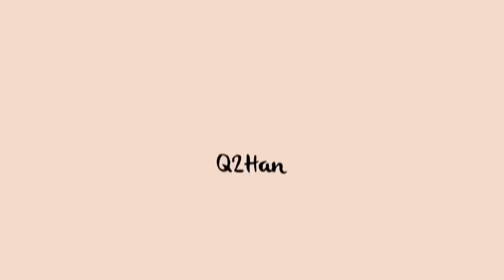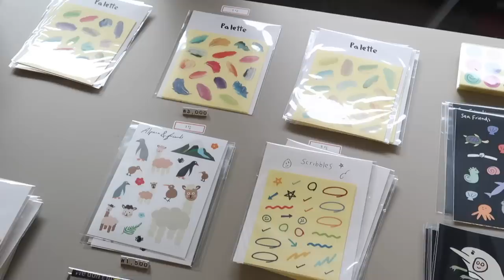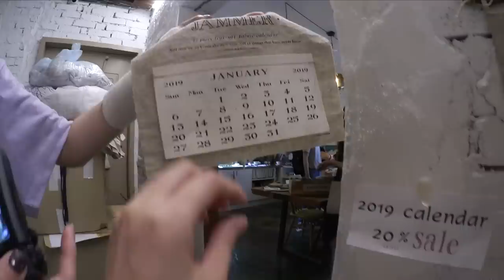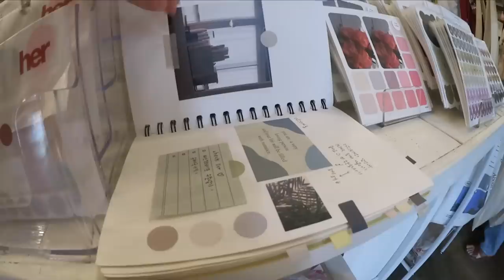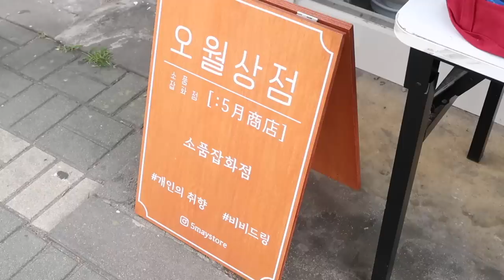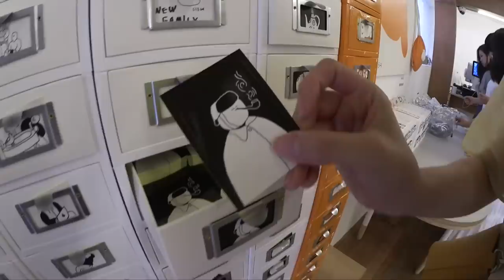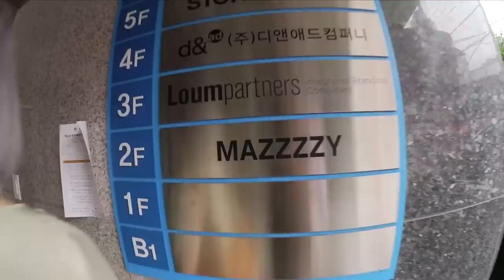6 BEST Korean Stationery Stores You Must Visit 2019 | Q2HAN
Country: South Korea
State/Province: ChungcheongNam-Do
City: Gongju-City
Address: Hanjeok2-gil 51-14 WooNam First-Vill 104-#701
Post Code: 32569

◐ LOCATION ◑

   ＼ 21-9 Donggyo-ro 51-gil, Mapo-gu, Seoul

   ＼ 43-2 Yeonnam-ro, Mapo-gu, Seoul

   ＼ 267 Donggyo-ro, Mapo-gu, Seoul

   ＼ 13 Wausan-ro 35-gil, Mapo-gu, Seoul

   ＼ 53 Yeonhui-ro 1-gil, Mapo-gu, Seoul

   ＼ 5 Sinchon-ro 4-gil, Mapo-gu, Seoul

◐ ON US ◑

   ＼ Please DM him for reservation
   ＼ 38 Gangnam-daero 102-gil, Yeoksam il-dong, Gangnam-gu, Seoul

◐ PRODUCTION ◑